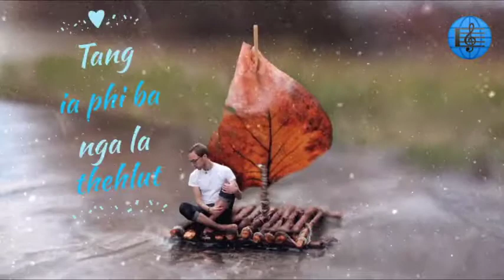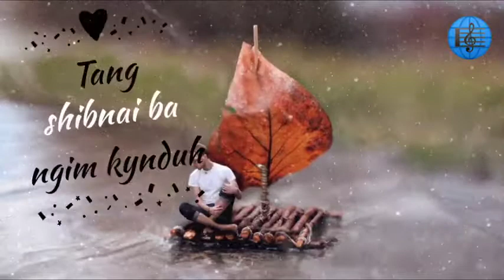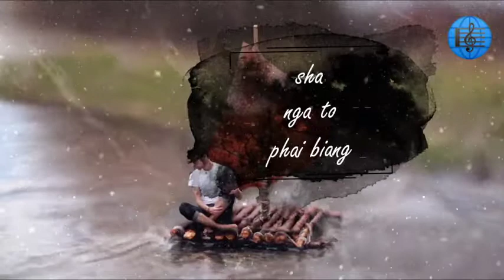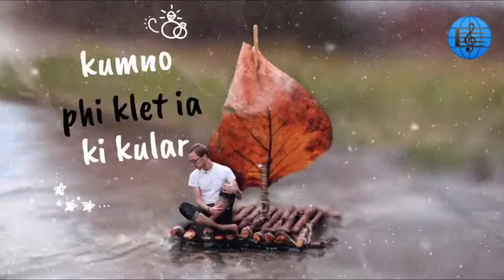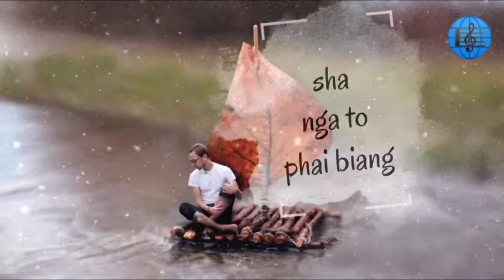Naki daw balei ( Lyrics )